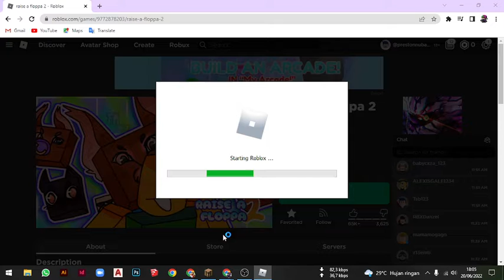raise a flop 2 #1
not rick roll
watch it to end